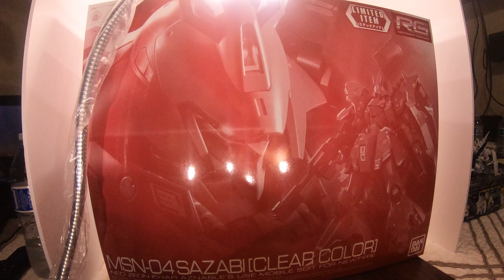RG MSN-04 Sazbi Clear Color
Real Grade Sazabi finding at LA Little Tokyo
MSRP: $50

Song:

Out Riddim
by
Shaolin Dub